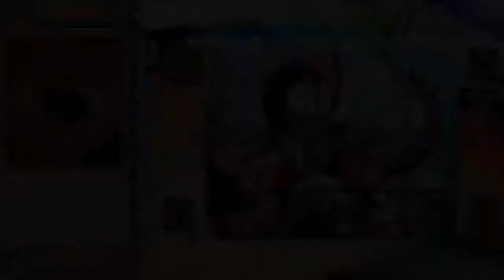Yu-Gi-Oh! Power Of Chaos ARC-V Yuya The Entertainment Deck Construction REX-RAPTOR